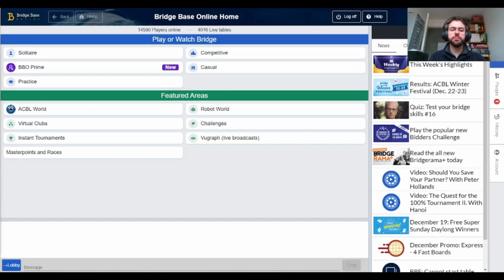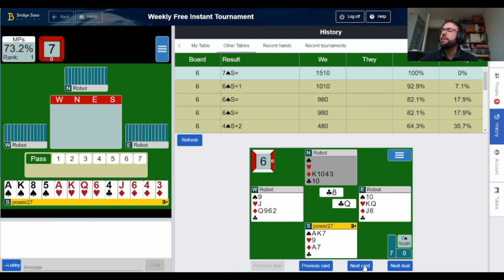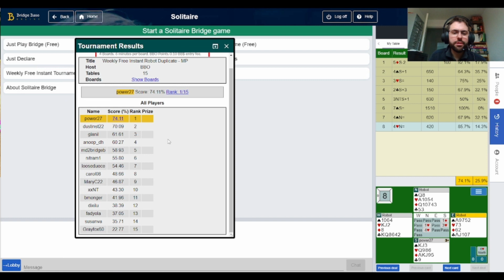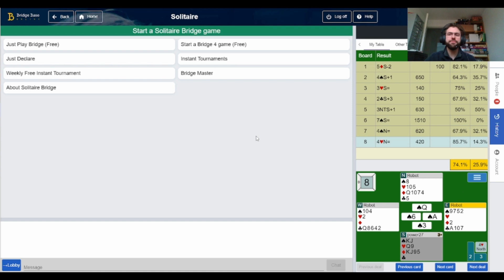BBO Weekly Free Instant Tournament 24th-30th December 2021- Christmas Gifts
I definitely got a couple of Christmas presents here.